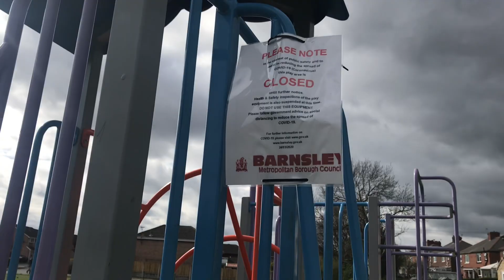The satanic shopping trolley ritual | Why I didn’t pass my RE GCSE!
It’s staggering what kind of things you stumble across when out exploring in the wild!

Hello and welcome to Josh and Lauren's WanderWorks! Sometimes we do stuff, sometimes we don't, whatever the case - the camera will almost always be coming too! We're from Barnsley in the UK, we love Disney (or more specifically trips to the most magical place on Earth in Florida), Lauren is a massive Harry Potter buff and Josh is a fully paid up Star Wars nerd. It works. Enjoy.